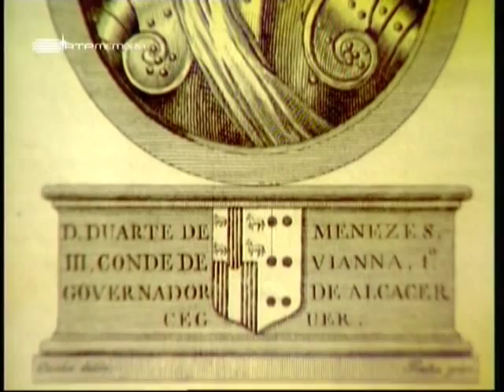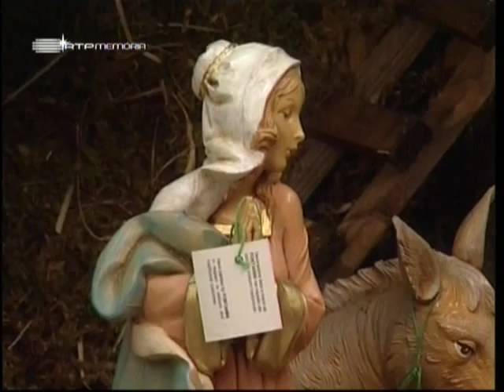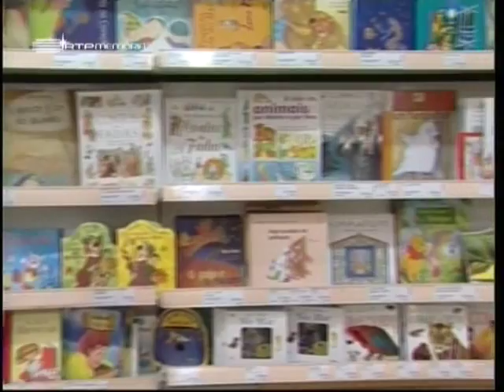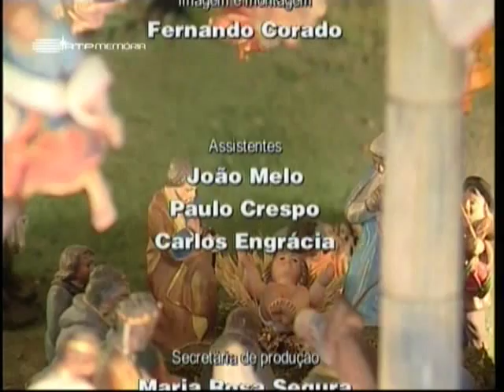Horizontes da Memória - E Aquele Menino Quem Era (Natal) - 2002